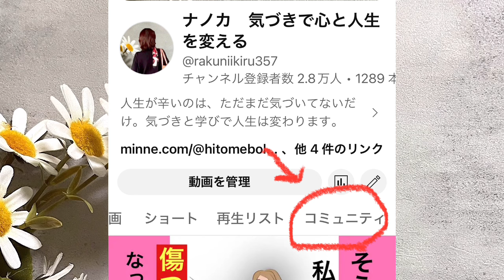メンタル落ちた時の（負の感情の）コントロール法/人生を変える「習慣」をつけること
一つの動画だけでなくいろいろな動画を見て頂けると、いろんな角度から腑に落ちて頂けると思います。

🔹コメントでの悩み相談はしていません。コメントにお悩み、私への問いを記載されるのはご遠慮下さい。
文字だけでは大切な人生のお悩みに対応出来ません。

YouTubeガイドライン的に表示不可な言葉がある場合と、私がお伝えしている趣旨と相違の内容の場合非表示になります。

自己紹介
ーーーーーー
1967年生まれ。

32歳の時に夫と死別。

18年の最後の3年間で減薬〜断薬。

《minne》
▪️言葉イラスト、日常キリトリ絵